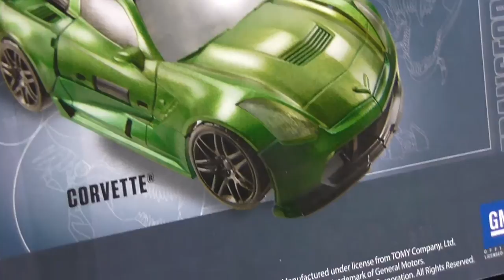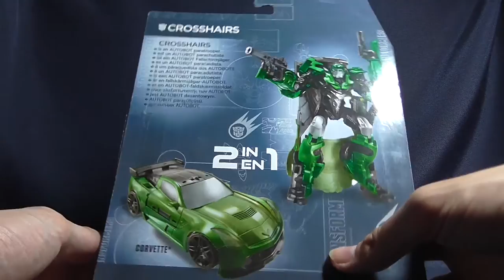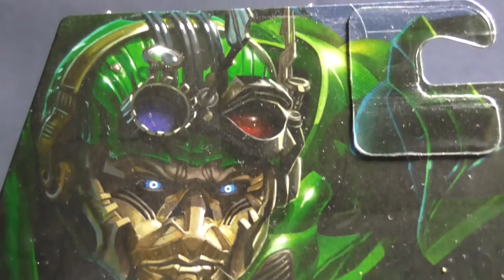Transformers Movie 4 - TF4 - Age of Extinction - Deluxe Crosshairs - FULL HD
Transformers Movie 4 - Age of Extinction - Deluxe Crosshairs